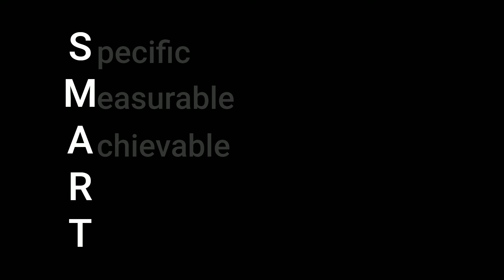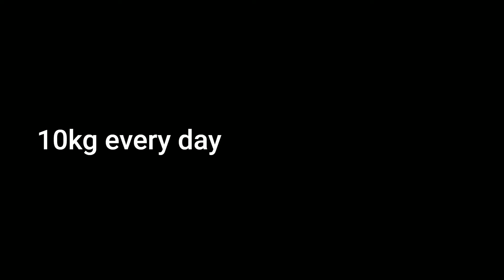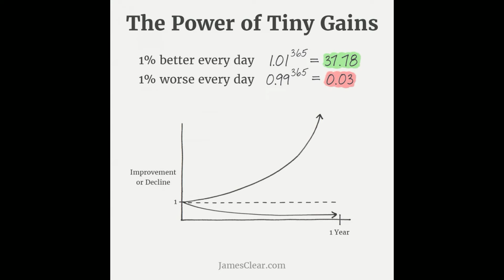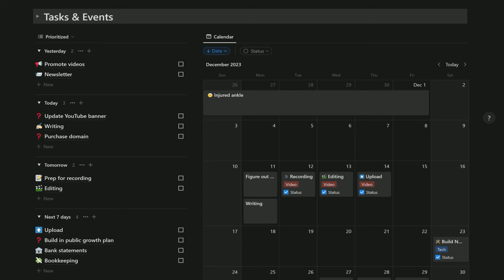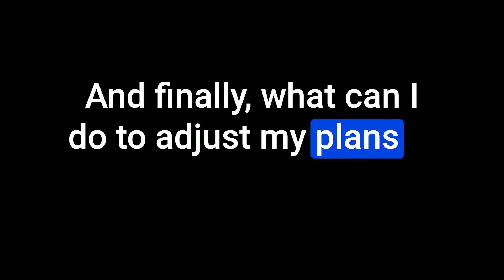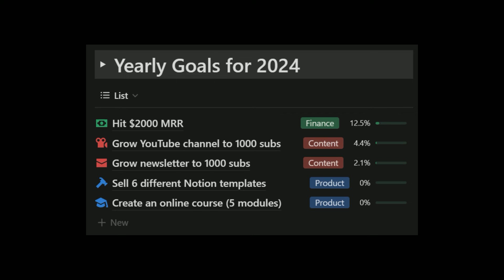Why Most People Have Failed Their Goals by Now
By now, most people would've failed their new year's resolution. People like to blame their willpower or motivation, but it's more than that.

⏱ Timestamps ⏱
00:00 Misconception on why we fail
00:26 Mistake #1
02:21 Mistake #2
04:20 Mistake #3
06:46 Mistake #4

📽️ My video recording equipment:
**Camera**
Canon M50 Mark ii
Logitech C922 Pro Stream Webcam

**Lenses**
Sigma 16 mm f/1.4 Lens
Canon EF-M 15-45mm f/3.5-6.3 Lens

**Teleprompter**
Desview T3 Teleprompter

**Cables & Connectors**
HDMI Video Capture Card
Micro HDMI to HDMI Cable Adapter
Micro USB to USB Cable
**Tripod & Mounts**
Ulanzi Desk Mount (talking head and overhead shots)
Ulanzi U-70 Dual Panoramic Tripod Head
Andoer Tripod with Horizontal Setup
ULANZI Falcam F38 Quick Release Plate

**Audio**
Blue Yeti Microphone
RODE PSA 1 Microphone Boom Arm
Knox Gear Shock Mount
Pop Filter
Blue Yeti Microphone Bundle (really good deal)
TONOR TC-777 Microphone (budget alternative)
3.5mm aux audio cable (connect Blue Yeti to camera)

**Lights**
Godox SL-60W LED Video Light (key light)
Godox 120cm Top Octagon Grid Softbox
Amazon Basics Photographic Empty Sandbag
Neewer RGB 176 LED Panel (kicker & fill light)
VIJIM VL196 RGB LED Video Light (background light)

**Cage & Rig**
SmallRig M50 Cage

**Power Supply**
LP-E12 Dummy Battery